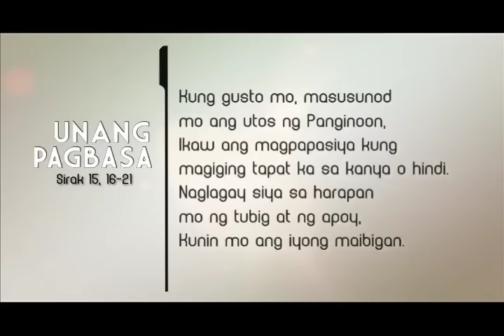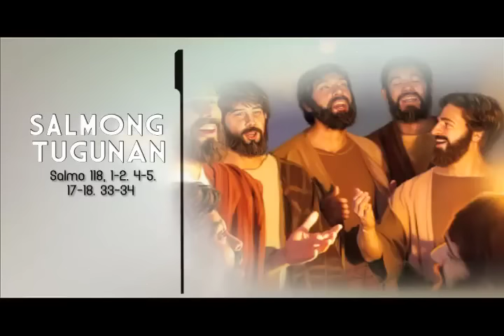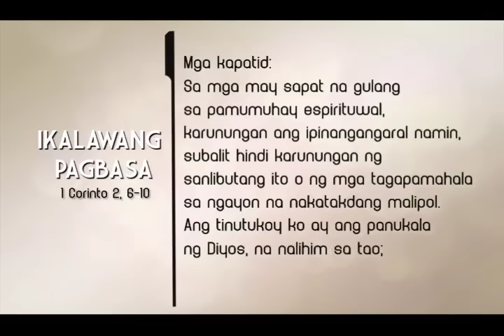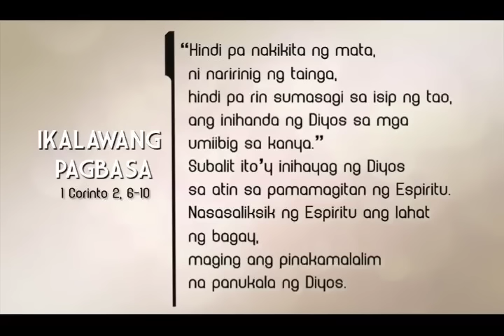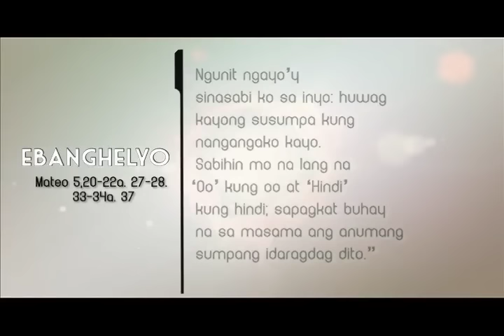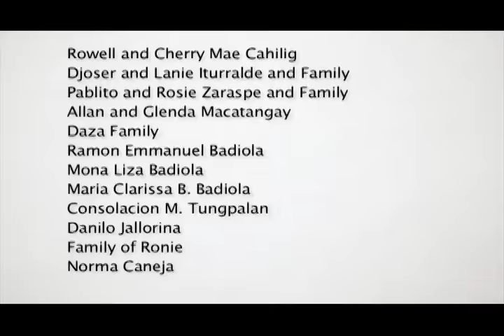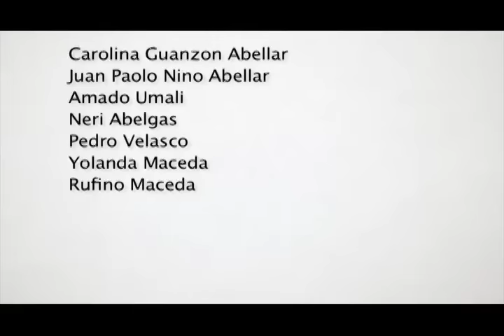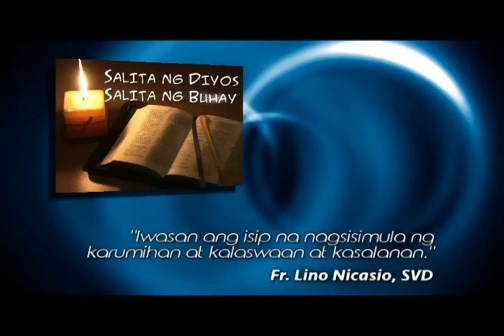Salita ng Diyos, Salita ng Buhay - February 12, 2017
Reflection by Fr. Lino Nicasio, SVD
Interpreted by Rosiel Ducay